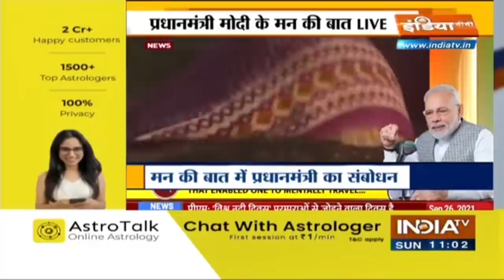प्रधानमंत्री नरेंद्र मोदी ने आज मन की बात में किया देश को संबोधित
प्रधानमंत्री नरेंद्र मोदी ने आज मन की बात में देश को संबोधित किया। आज विश्व नदी दिवस की अवसर पर मोदी ने नदियों के बारे में काफी बाते की. नदियों की सफाई से लेकर नमामि गंगे मिशन के बारे में बात किया है. मोदी ने इ-ऑक्शन की भी बात की. मोदी को दिए गए उपहार का इ-ऑक्शन चल रहा है आजकल. मोदी हर महीने के अंतिम रविवार को इसी तरह लोगों से संबोधित करते है.